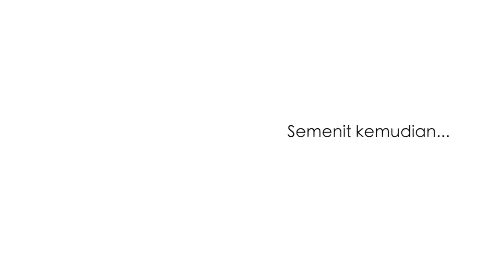Cabin Fever - Mira Lesmana & Nicholas Saputra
Cabin Fever adalah program obrolan daring Miles Films bersama teman-teman kreatif ternama selama masa awal pandemi pada 2020 lalu. Secara bergantian menjadi host, Mira Lesmana dan Riri Riza ngobrol santai seputar hidup, karya, dan keseharian tamu istimewa mereka dalam menjaga kesehatan, kewarasan, mengatasi rasa bosan, dan cara agar bisa tetap kreatif selama masa social distancing.

Episode bersama Nicholas Saputra ini pertama kali live di akun IG @milesfilms pada 27 April 2020 dan kini juga hadir di akun Youtube Miles Films.